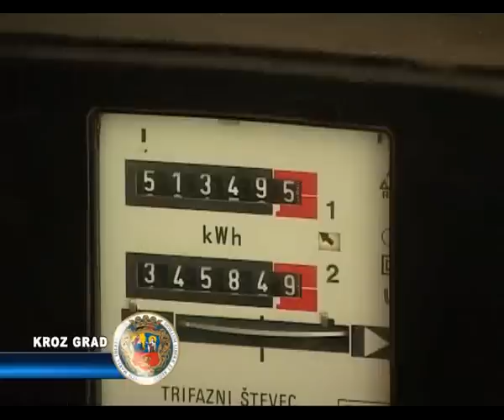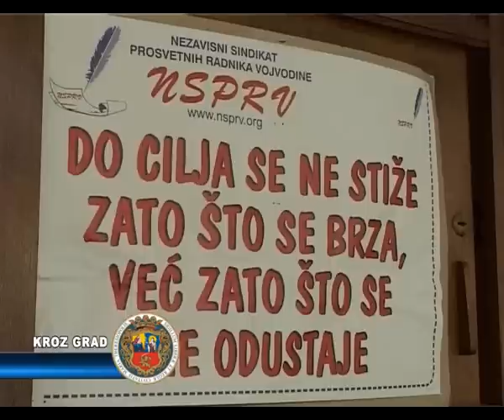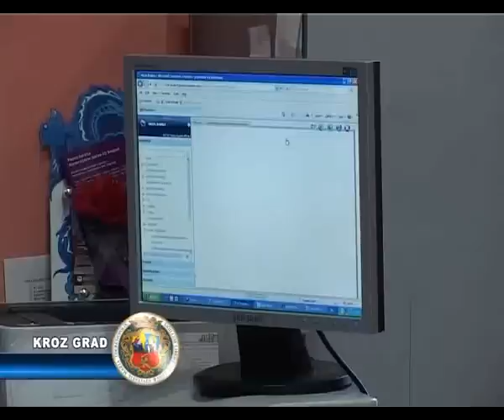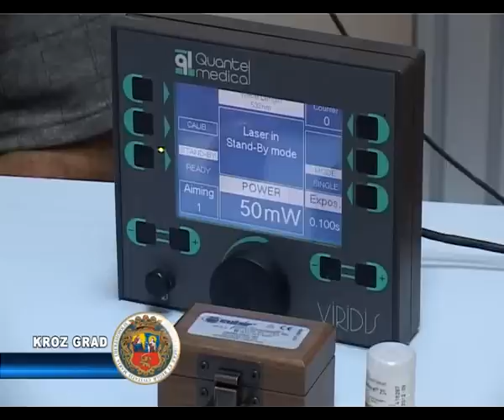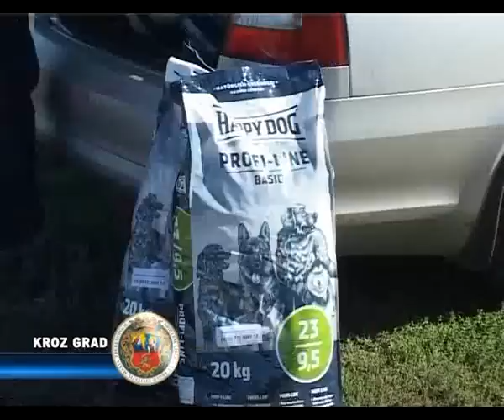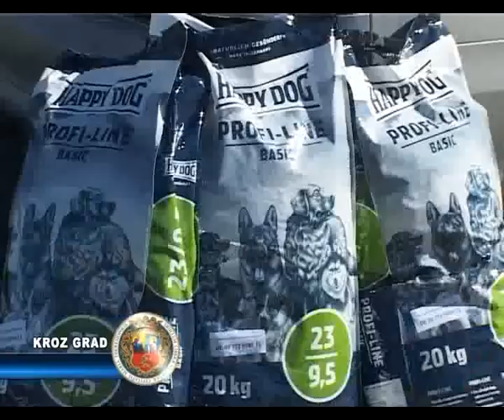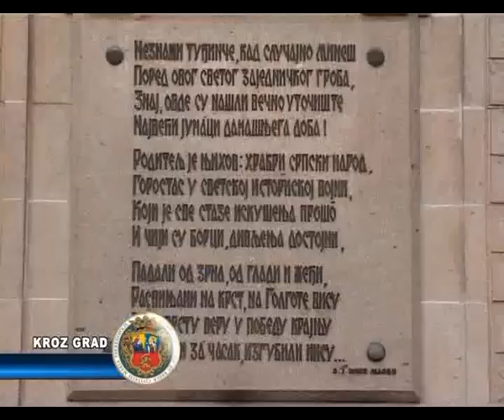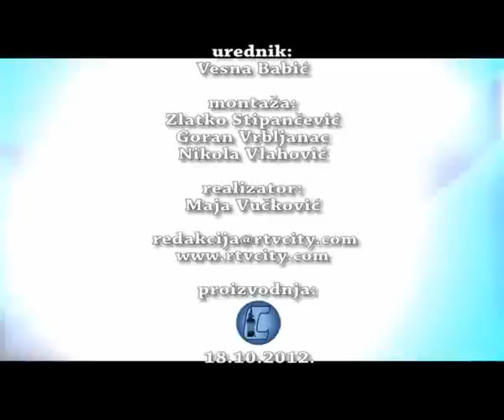KROZ GRAD 18.10.2012.